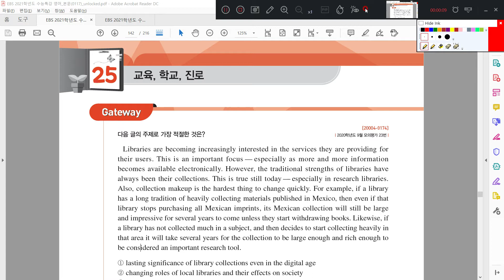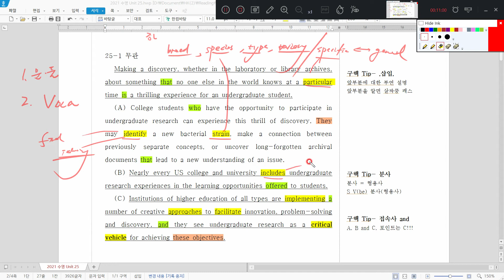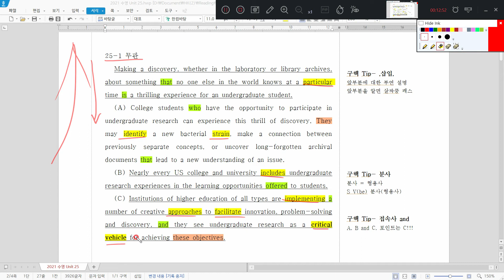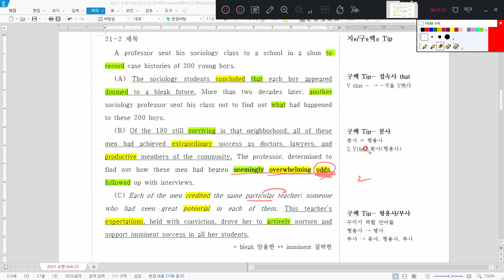2021 수능특강 영어 25강 1,2번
2021학년도 수능특강 영어 지문/구문 핵심 (지구핵)시리즈 / 25강 1,2번 지문
수능준비 / 내신준비 / 구문독해 / 지문독해